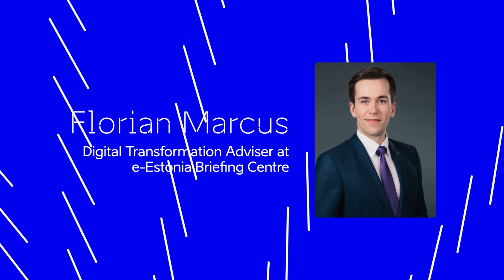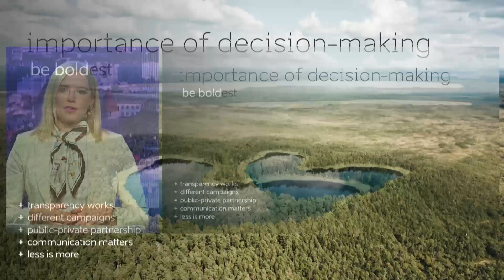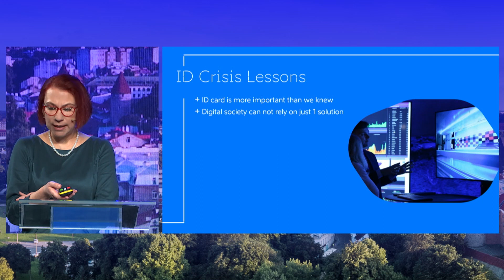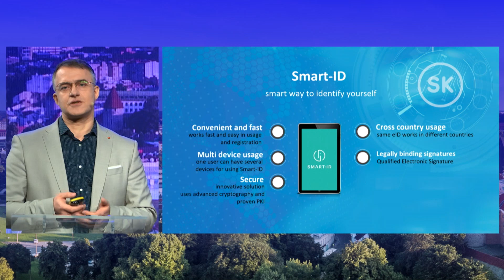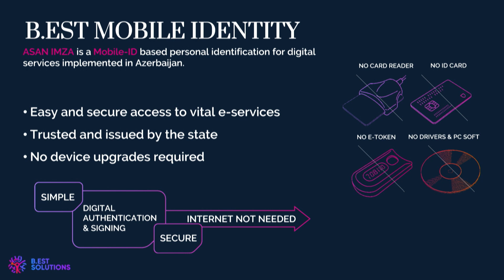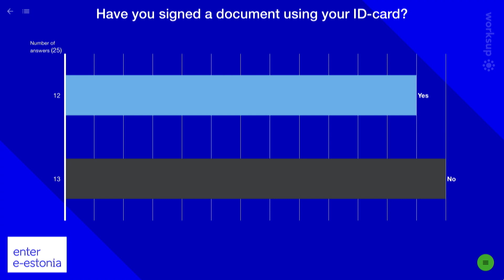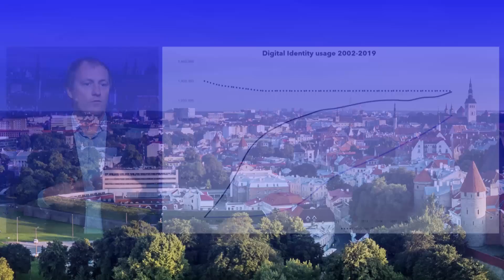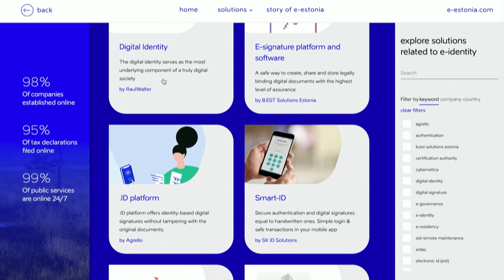e-Estonia Digital Discussion: electronic identity - the foundation of an e-State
At the e-Estonia Digital Discussion on electronic identity, three leading Estonian ICT companies – SK ID Solutions, B.Est.Solutions and Proud Engineers - presented their services for building digital identity platforms. Our Digital Transformation Adviser Anett Numa gave an overview of the electronic identity infrastructure, and Ruth Annus, Director General of Citizenship and Migration Policy Department at the Ministry of Interior, touched upon the challenges of building eID infrastructure and valuable lessons learned from the ID-card crisis and running the much- talked e-residency programme.